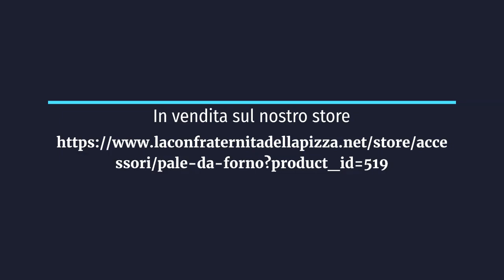Pala Barella di Cesare (LA.P.E. IN)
Barella per forni elettrici tipo Effeuno, Spinello, etc, con stoffa certificata per  uso alimentare (è la stessa usata nei panifici nei loro telai per infornare il pane!)
Con questa barella potrete caricare la pizza sia alla pala ma anche la napoletana (e non solo pizze, ma anche pani, crostate e altri impasti) direttamente dal piano di lavoro, e poi infornarli praticamente senza usare farina di spolvero che poi in cottura brucerebbe rendendo amaro il nostro prodotto.

Si raccomanda la velocità dell'operazione di inserimento e di uscita della barella al fine di tutelare il più possibile la durata della stessa.

Stoffa e calore non vanno d'accordo e periodicamente si dovrà provvedere alla sostituzione con una nuova stoffa.

(assolutamente sconsigliata per la cottura della napoletana se poco pratici nell'operazione di entrata/uscita. I 500 gradi bruciano qualsiasi cosa. :)  )

La stoffa è facilmente staccabile dalla pala per essere lavata (possibilmente usando prodotti naturali) Dimensioni: Lunghezza totale 70cm, lunghezza utile per impasto 43cm, larghezza totale 32cm (prodotto specificatamente per Forno Effeuno P134H).